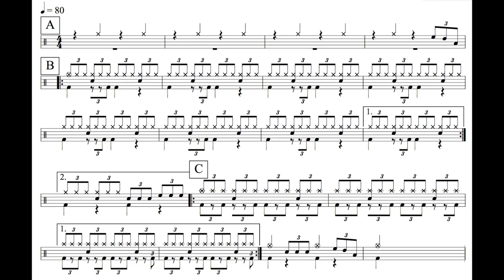【爵士鼓手魷魚kEN®】🥁🎼DrumsTeacher.com™🎶表演.課程 (2020-08🎵爵士鼓學員；幼兒班.學生班.成人班 音樂打擊樂器團體課程) Drum SparxStix